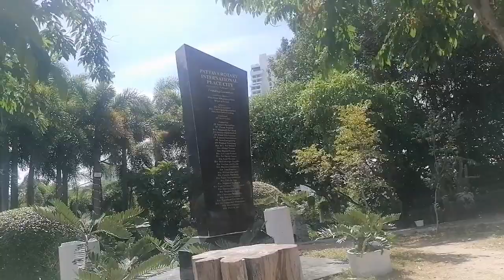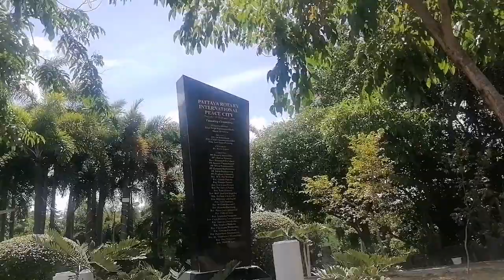Völkerwanderung in Pattaya